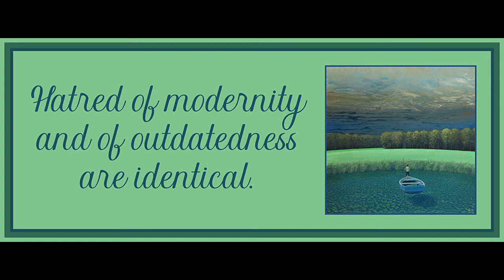57 from Minima Moralia by Theodor Adorno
Art is by Philippe Charles Jacquet.